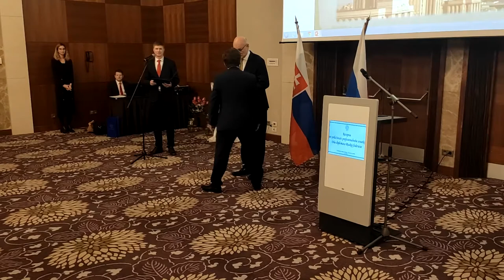Выступление Посла А.Л. Федотова на приеме по случаю Дня дипломатического работника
14 февраля в Братиславе в гостинице «Sheraton» состоялся торжественный прием по случаю Дня дипломатического работника.

В приветственном слове к гостям Посол России в Словакии А.Л.Федотов акцентировал важность крупных взаимосвязанных юбилеев — 75-летия Великой Победы и создания Организации Объединенных Наций. Подчеркнул, что эти события заложили условия для становления миропорядка, основанного на принципах главенства международного права и мирного сосуществования государств с различными социально-экономическими и политическими системами.

Среди сегодняшних приоритетов российской дипломатии Посол выделил инициативу президента России Владимира Путина по созданию Большого евразийского партнерства, открытого для присоединения стран и объединений, и продолжения конструктивной работы в рамках G20. Он также высоко оценил положительную динамику экономического сотрудничества между Россией и Словакией – увеличение товарооборота и успешную работу российско-словацкой Межправительственной комиссии по экономическому и научно-техническому сотрудничеству, а также анонсировал открытие нынешней осенью V Российско-Словацкого Дискуссионного Форума, ставшего востребованной площадкой для экспертного диалога по линии неправительственных организаций наших стран.

Посол отметил усилия Словакии по сохранению исторической правды о событиях Второй мировой войны и заботу о захоронениях 63518 красноармейцев, павших за освобождение страны от фашизма, а также поблагодарил словацких коллег за высокий уровень доверия и взаимопонимания, последовательные усилия по развитию всестороннего сотрудничества с Россией. А.Л.Федотов также выразил стремление к сохранению и укреплению добрых традиций в российско словацких отношениях, высокой интенсивности и результативности политического диалога, активных межпарламентских связей, расширению наших научных, образовательных и гуманитарных контактов, туризма.

Председатель Комитета Национального совета (парламента) Словацкой Республики по вопросам образования, науки, молодежи и спорта Любомир Петрак от имени руководителя группы по сотрудничеству с Российской Федерацией в Национальном совете Словацкой Республики выразил слова благодарности российский парламентариям и руководителю «группы дружбы» В.С.Тимченко и Послу России в Словакии А.Л.Федотову за сотрудничество, подчеркнув, что межпарламентские отношения всегда были дружескими и носили взаимовыгодной характер, и никакая политическая конъюнктура не сможет никогда повлиять на их качество и прочность. Л.Петрак также подчеркнул, что Словакия всегда видела в России не супер-державу, а дружественного равноправного партнера и выразил уверенность в преодолении двустороннего активного взаимодействия на долгую перспективу.

В ходе мероприятия состоялось торжественное награждение проживающих в Словакии соотечественников Почетными грамотами Правительственной комиссии по делам соотечественников за рубежом за значительный вклад в поддержку России, развитие контактов с исторической Родиной и сохранение русского языка и русской культуры. На приеме также была представлена выставка, посвященная 90-летию выдающегося российского государственного деятеля и дипломата Е.М.Примакова.